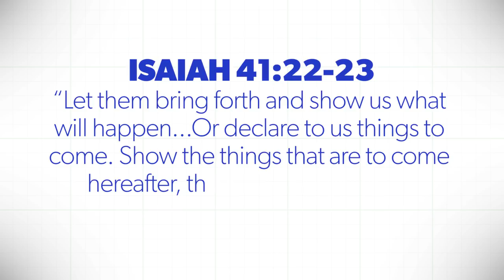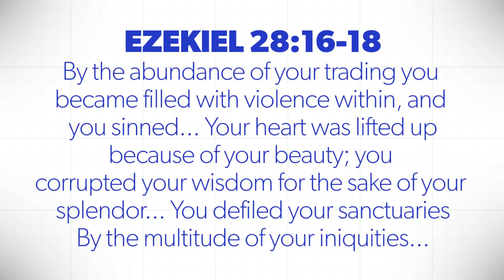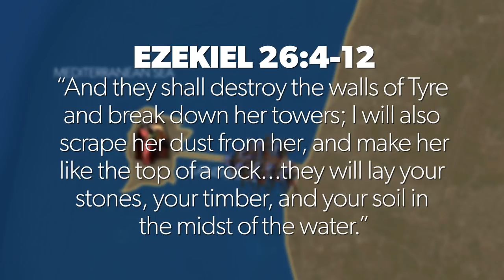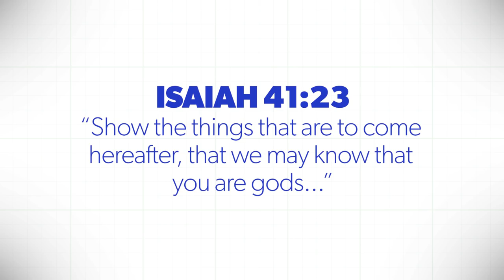The Prophecy of Tyre | Proof for God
Most everyone understands that if there is a person or a book that can accurately predict the future, then it is super-human.  It’s simply something no human can do on their own.  Through predictive prophecy, the Bible has proven itself over and over again to be accurate and therefore from a divine source.  One specific predictive prophecy is of the fall of Tyre.  In this lesson, Kyle Butt looks at the historical and Biblical setting for this event and shows how the Bible predicted its occurrence.